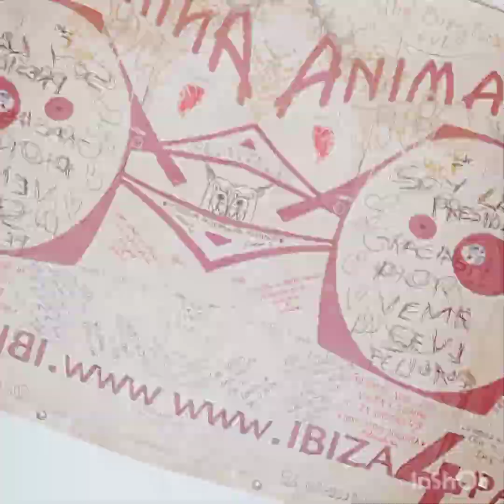Corso Tecnico di rifugio e di canile FISC